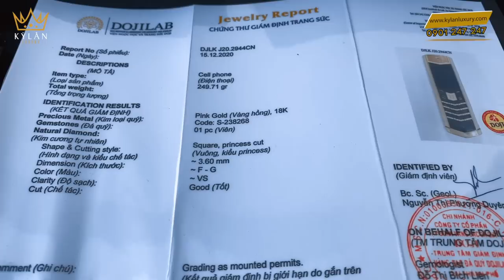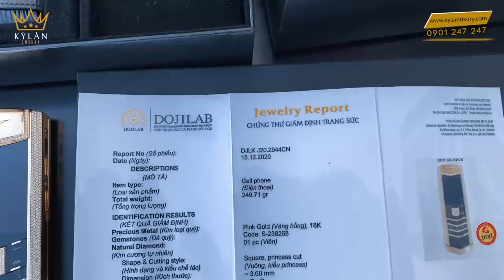Vertu Signature S Full Gold Full Diamond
TẤT CẢ SẢN PHẨM CỦA KỲ_LÂN_LUXURY ĐẢM BẢO 3 TIÊU CHÍ
✅ Nguyên bản
✅ Nguyên zin

💯 BÁC MUỐN ⁉️‼️
✅ Lên chức